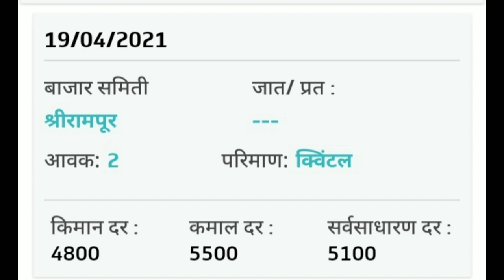आजचे तुरीचे भाव। आजचे तूर भाव। तूर बाजार भाव। tur market bhav today। tur bhav bhav today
नमस्कार शेतकरी बंधुनो आज आपण या व्हिडीओ मध्ये आजचे तुरीचे बाजारभाव पहाणार आहोत।
आजचे तुरीचे भाव। आजचे तूर भाव। तूर बाजार भाव। tur market bhav today। tur bhav today। तूर भाव वाढणार...